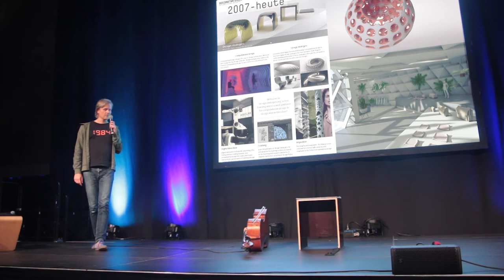Klaus Teltenkötter: PechaKucha Night "Blackout"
PechaKucha  is a simple presentation format where you show 20 images, each for 20 seconds. The images advance automatically and you talk along to the images.
Link PechaKucha

"Blackout"
The digital future will be great! But what happens, if we run out of electricity, out of internet: blackout!
What will we do? How long will we survive?
The second part is an analog live performance of Johann Sebastian Bach, II Suite for violoncello solo, Sarabande